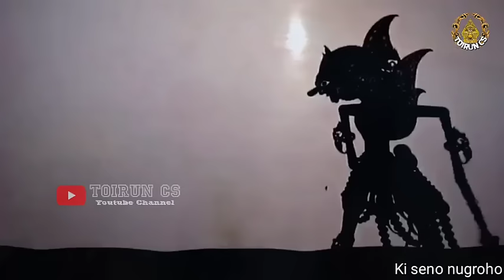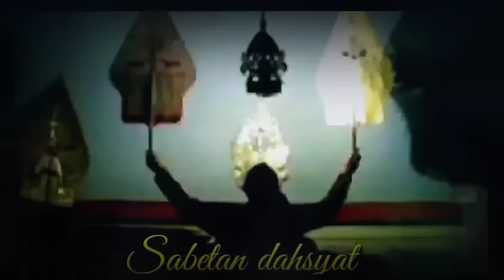ONTOSENO NGAMUK semalam suntuk Pagelaran Wayang Kulit Ki Seno Nugroho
pagelaran wayang kulit dalang ki seno nugroho budaya Jawa asli#toiruncs